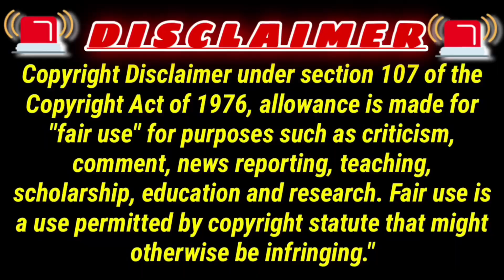GUESS WHO’S Back!? Samson - The Sixth Sense. || ChillROC reacts! The truth hurts!!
I  ❤️ Y'all!!

🎥 ORIGINAL VIDEO(S):
CREATOR: @The_Real_Samson
→ Samson - Sixth Sense

IT COST $0.00 TO SUPPORT AND THANK YOU FOR YOUR TIME 😈

🔔 CLICK HERE FOR GOOD LUCK 🍀